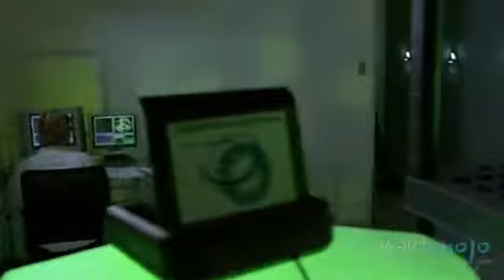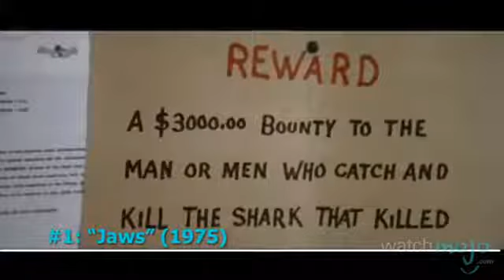Top 10 Shark - Movies